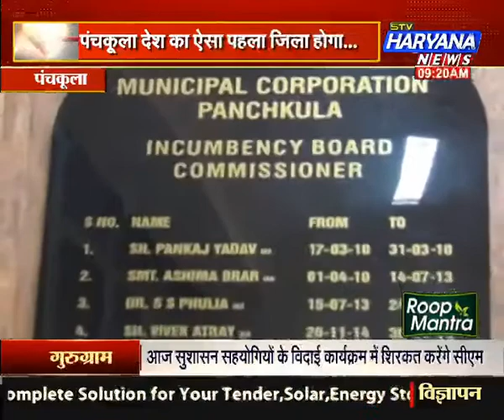'तीसरी आंख' के पहरे में पंचकूला (30/06/2018)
साढ़े 13 करोड़ की लागत से लगेंगे 323 नए कैमरे